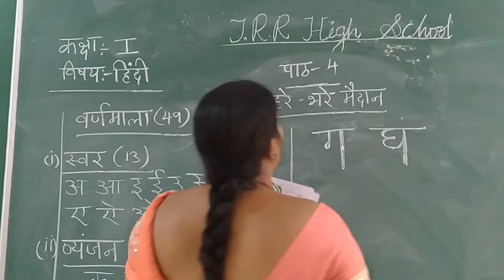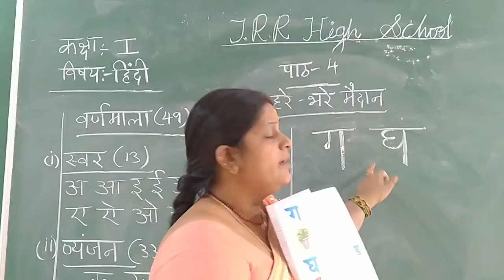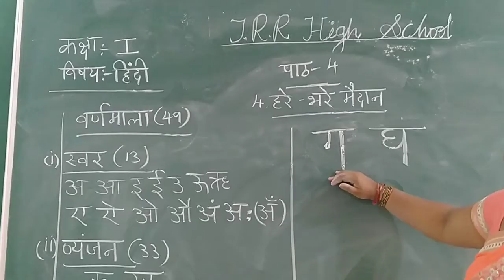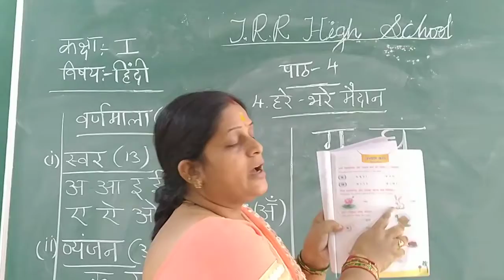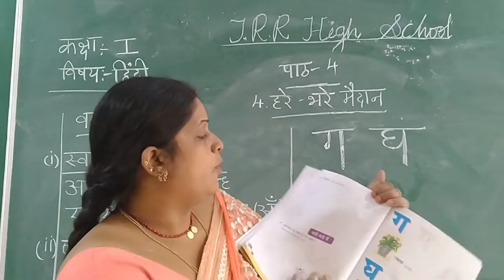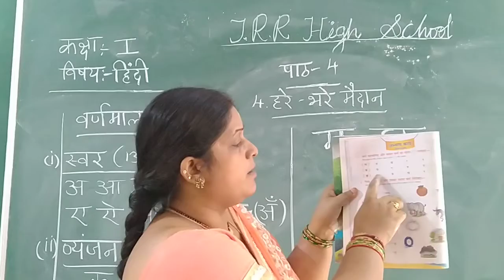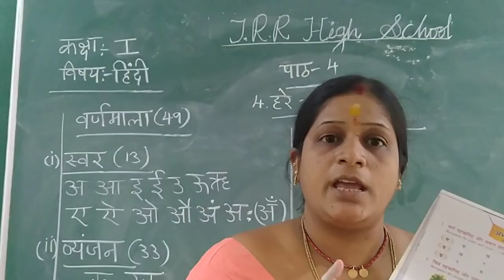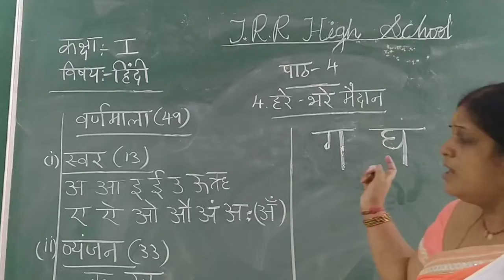I CLASS HINDI 12-11-2020